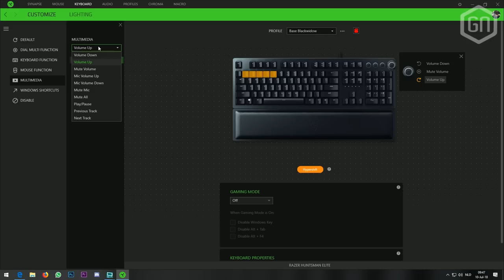Heeft Razer de beste switch ooit in de Huntsman? | GamersNET Gear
Al vluchtig getoond in een unboxing ) maar nu ook volledig getest door onze Tom; de nieuwe Razer Huntsman Elite, geprijsd op €209,99.

Kan dit prijzige toetsenbord diens waarde waarmaken met sublieme optische schakelaars en grotere RGB-mogelijkheden? Je ziet het in deze GamersNET...